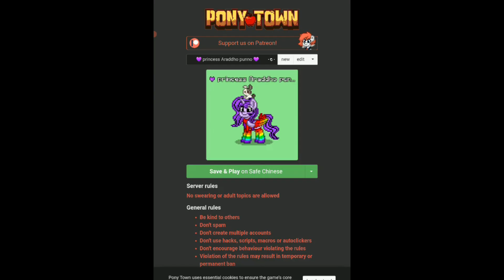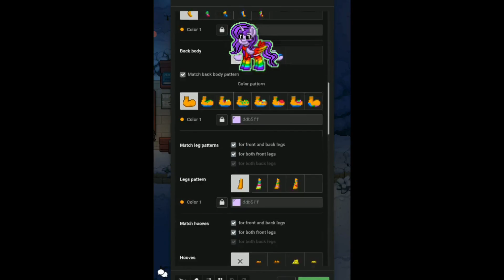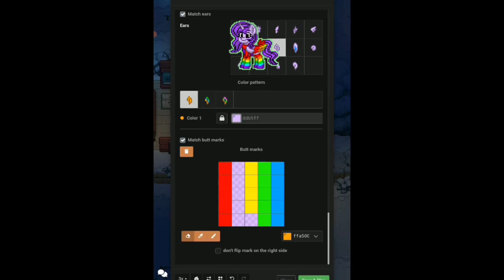Pony Town Game Play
Hello
I am Araddho Punno. I hope you like my videos. You can enjoy my creation with your lovely children.
Have fun with our play, animations, crafts, pets, gaming, arts, kitten etc.